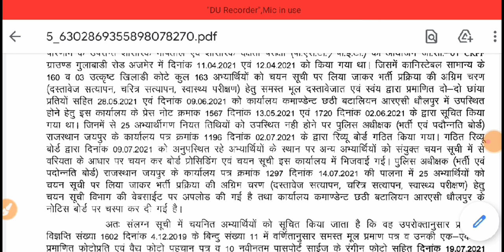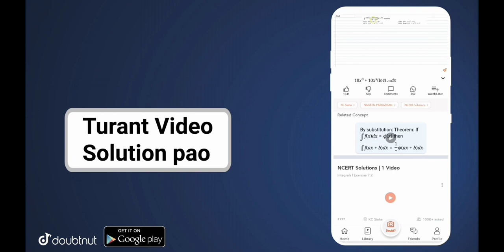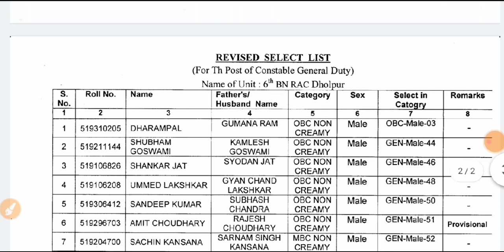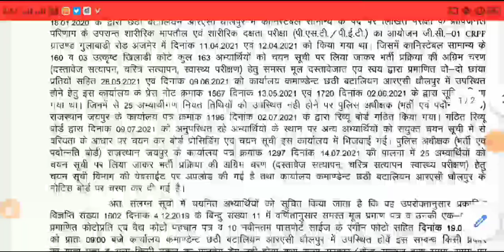राजस्थान पुलिस वेटिंग लिस्ट जारी | rajasthan police constable wating list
GB sir, NJ sir, Akansha Ma’am aur Prince sir jaise Kota ke aur bhi top teachers ke courses aur video lectures IIT-JEE aur NEET ke liye milenge Doubtnut App par, Ab ghar baithe karlo apni exams ki taiyaari pakki :D

More Features :
1) Saari important books milengi solved video solutions ke saath
2) Previous year papers, Important PDFs, Question Bank
3) Crash Course, Mock Tests, Quiz
4) India's biggest student's community
& much more

3 Crore se zyada bachho ka bharosa!!"